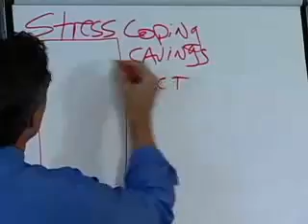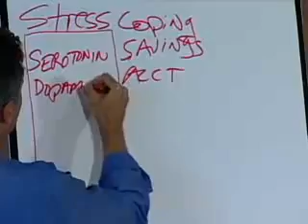Dr. Murphree Fibromyalgia Talk (Part 2)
Dr. Murphree works with patients all over the world! If you are interested in working with Dr. Murphree please learn more by visiting

To learn more about our all-natural pharmaceutical grade supplements, please today!

Dr. Murphree is a frequent guest on local and national radio and television programs including NBC, Fox, and ABC. He writes for several professional and public health related publications. His articles have appeared in The Washington Post as well as peer reviewed professional journals, including, Townsend Letter for Doctors and Patients, Chiropractic Economics, Alternative Fibromyalgia News Magazine, The American Chiropractor, and Nutri-News.

Dr. Murphree conducts doctor's continuing education seminars throughout North America helping doctors become proficient in nutritional medicine, as well as in-clinic and phone consults with patients all over the world.

Dr. Rodger Murphree, DC, CNS
3928 Montclair Rd. Suite 230
Mountain Brook, AL  35213